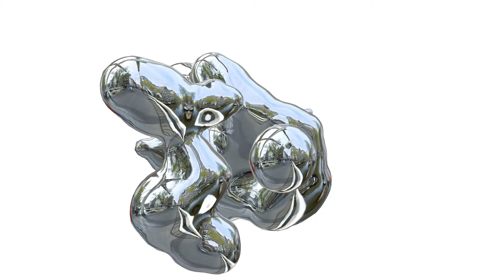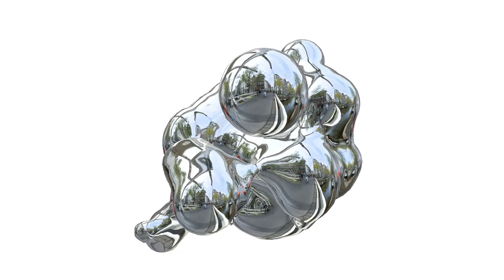Suara Slime - Suara Sponge - Suara Busa - Suara Stereofoam - Suara Decitan - Suara Decit | So Relax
suara slime
suara basah
suara sponge
suara pel busa
suara busa
suara stereofoam
suara decit
decitan

slime sound effect
slime sounds
slime sound minecraft
slime sound effect free
slime sound effect minecraft
slime soundcloud
slime sound fx
slime sound effect roblox id
slime sound effect cartoon
the slime sounds
what does a slime sound like
soundcloud slime and b
b slime soundcloud
chris brown slime & b soundcloud
slime crunching sound
slime cartoon sound effect
slime mentality soundcloud
king slime soundcloud
crunchy slime sound
soundcloud slime
clear slime sound
slime sound download
slime dreams sound
minecraft slime sound download
queen slime death sound
slime sound effect pond5
slime splat sound effect
slime pouring sound effect
slime squishy sound free
fluffy slime sound
slime rancher gilded ginger sound
j slime soundcloud
slime sound like
what does slime sound like
slime sound meaning
slime monster sound effect
slime mold sound
slime monster sound
sound slime makes
slime squishy sound mp3
slime rancher sound not working
nickelodeon slime sound
slime and sounds pumbaa
slime n b soundcloud
sound of slime
puddle slime sound
slime rancher sound effects
slime rancher soundtrack
slime relaxing sound
slime splash sound effect
slime squishing sound effect
slime squishy sound effect
slime squishy sound
slime same sound word
sound wave slime